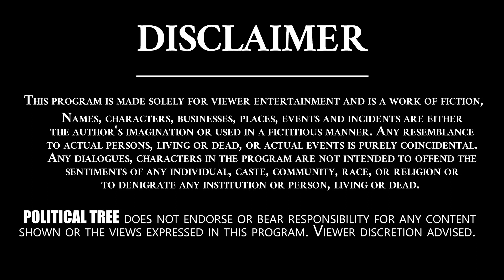బుర్రిపాలెం నుండి వస్తే కృష్ణ గారు ఎలా చూసుకుంటారంటే | Krishna Fans | Mahesh Babu | Political Tree